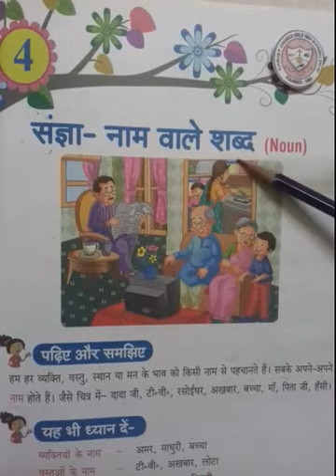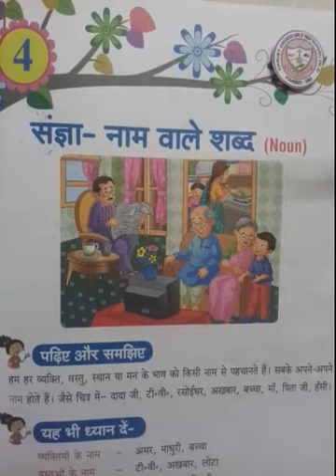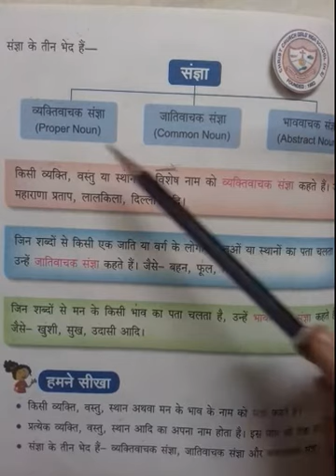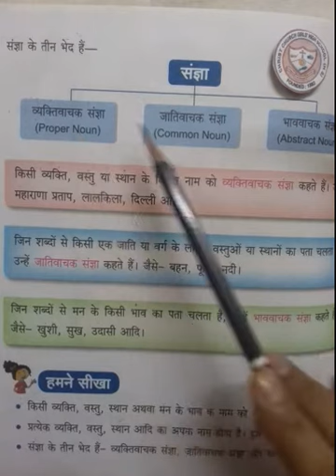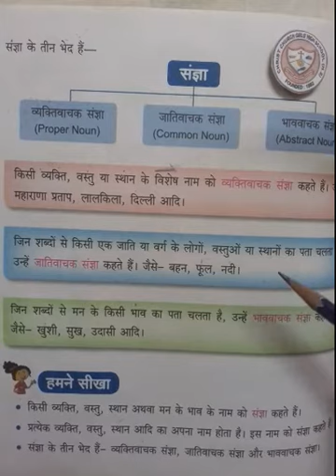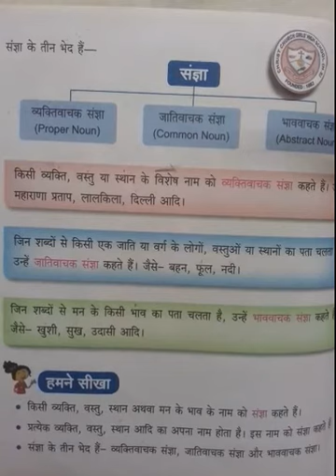Class 2 ,Hindi Revision 5